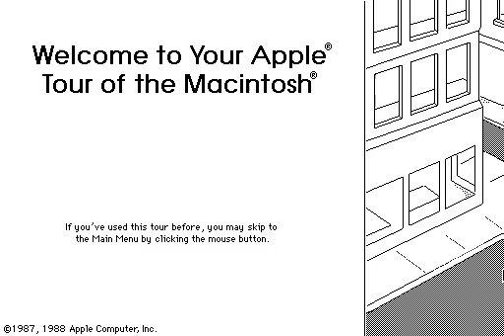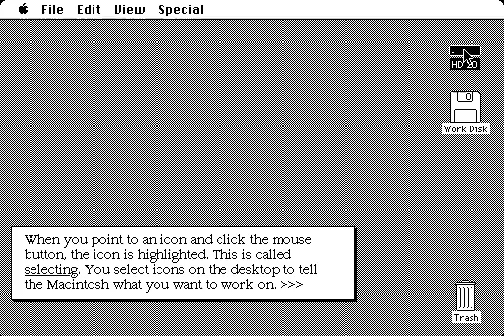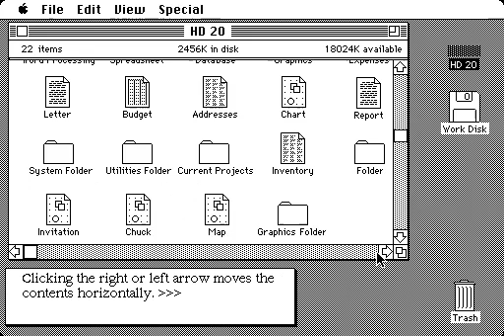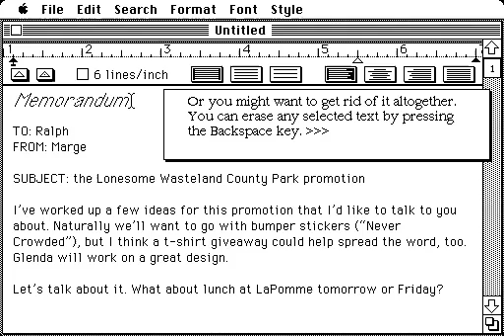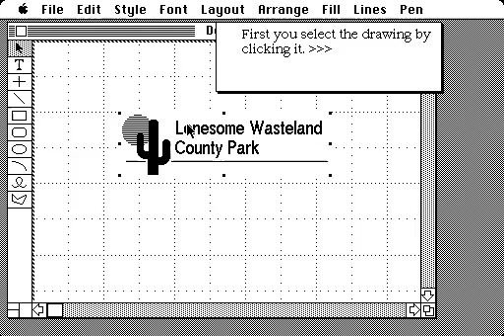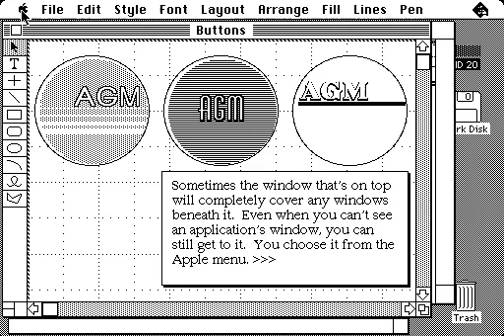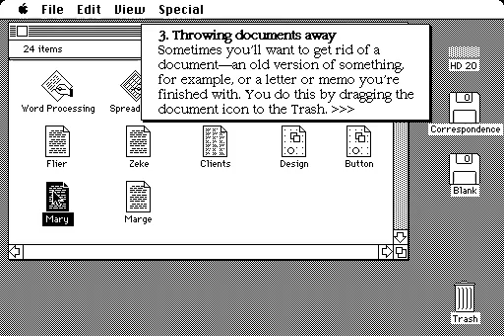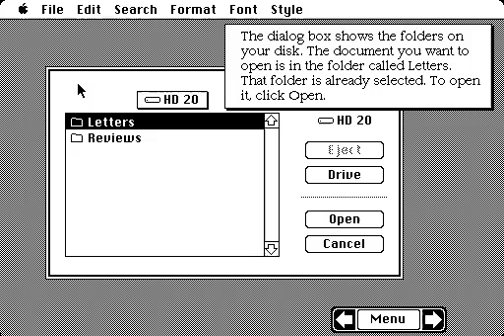Apple Macintosh Plus Tour Demo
A video of me running through a Macintosh Plus tutorial disk read by the Kryoflux and emulated in Mini vMac. The audio crackles a bit due to the emulation unfortunately.